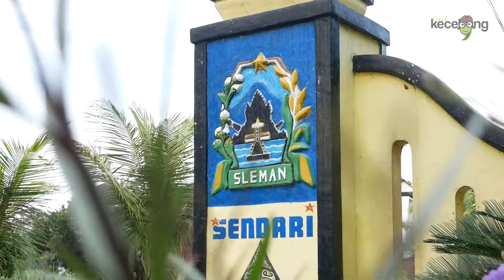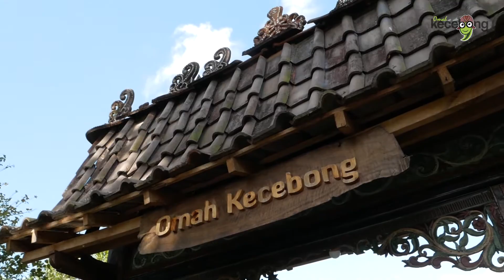Melestarikan Budaya bersama pengurus PAHR 2018